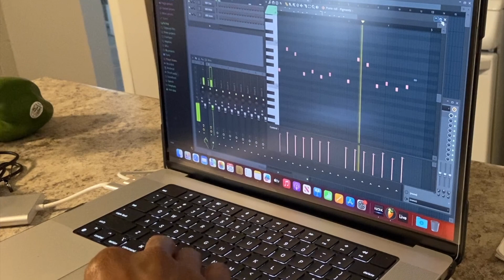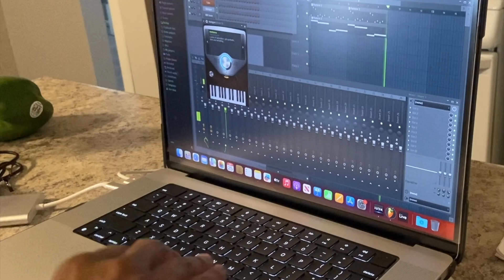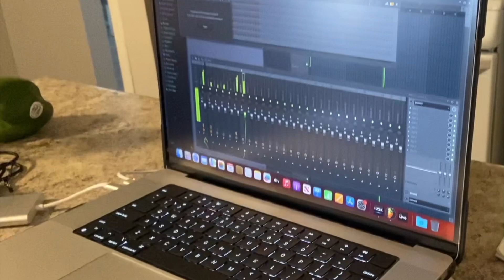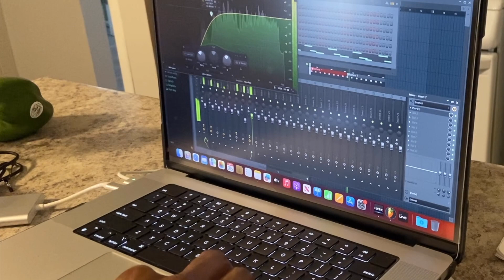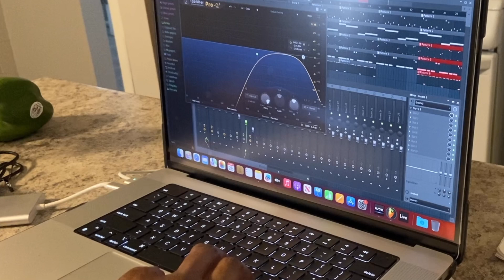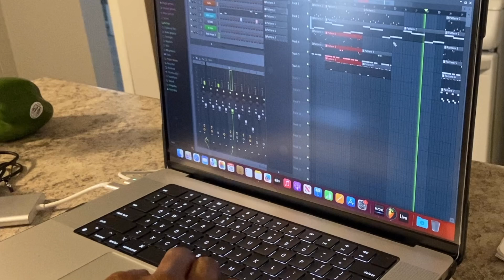Why FL Studio? New beat...(Cant wait for Akai!!)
I cooked up in the counter top. I used fl studio 21.